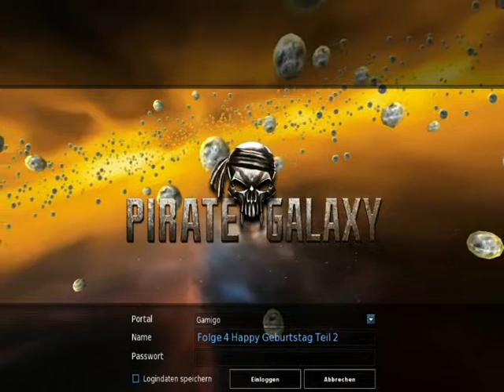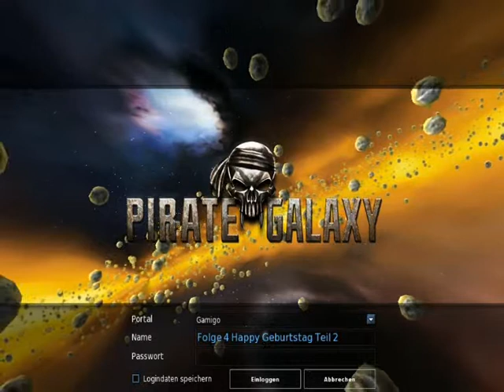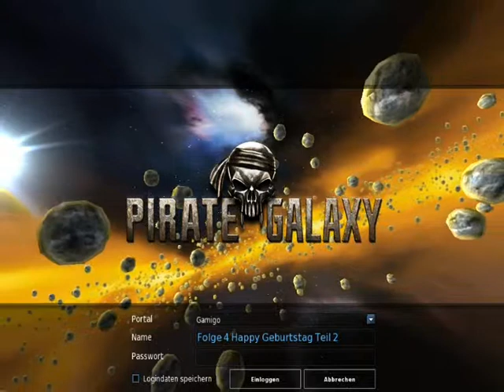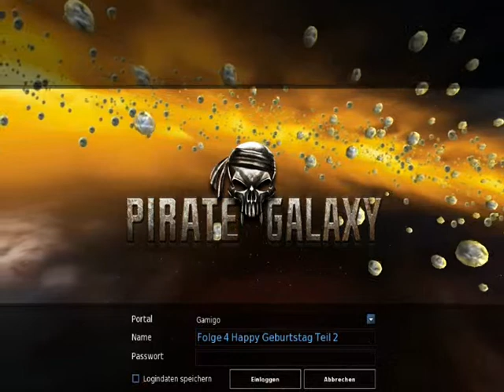Pirate Galaxy Black-White Army TS Sitcom Folge 4 Happy Geburtstag Teil 2